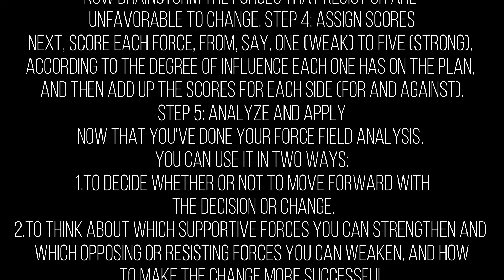FORCE FIELD ANALYSIS | Knowledge Terms | Supply Chain || TOPIC - 288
What is Force Field Analysis in Supply Chain?
Force field analysis is a basic tool for root cause analysis that can help you take action once the root cause has been identified. The technique is based on the assumption that any situation is the result of forces for and against the current state being in equilibrium. Learn more about it in this video.